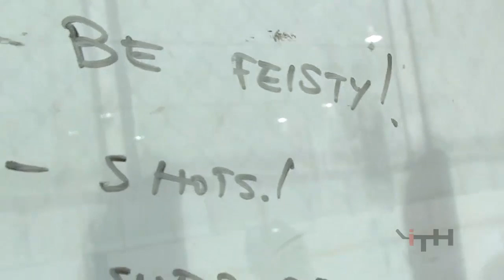iTrain Hockey - Shoot To Score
iTH Director: Sean Walker
Video Producer: Graeme Skinner